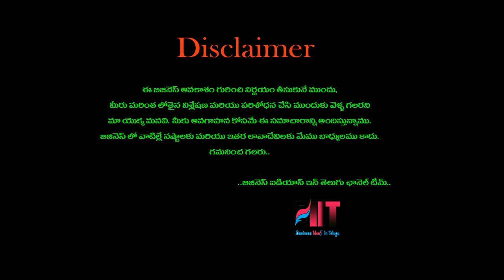బిజినెస్ ! Small business ideas! New business idea's! business ideas ! Low Investment Business Idea